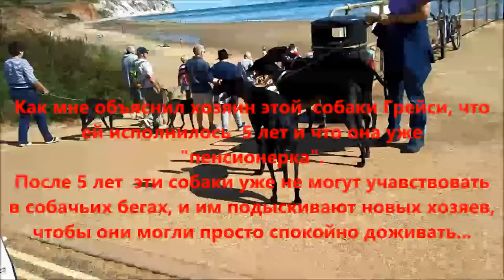547.АНГЛИЙСКАЯ ЖИЗНЬ. # ДОМА У ДОРОГИ НА ПОЗИТИВЕ МОЙ СЮРПРИЗ В КОНЦЕ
.АНГЛИЙСКАЯ ЖИЗНЬ. КОРОТКИЕ МИНИАТЮРЫ.  НА  ПОЗИТИВЕ И МОЙ СЕЛФИ- СЮРПРИЗ В КОНЦЕ

0:03 - Годсхилл. Полное видео об этом городе можете посмотреть здесь

0:40 - о пробках на английских дорогах

2:24 - дешевые английские квартиры

4:20 - любовь-морковь

4:38 - красавица из поликлиники

4:55 -  картошечка для  огорода

5:34 - мои белые птицы

7:57 - английские борзые  грейхаунд

8:01 - а это слева наша уже знакомая Татьяна

9:25 - флайборд

10:31 - как ловят  крабов

12:01 - облепиха и боярышник в Англии

12:50 - ну и мой сюрприз.